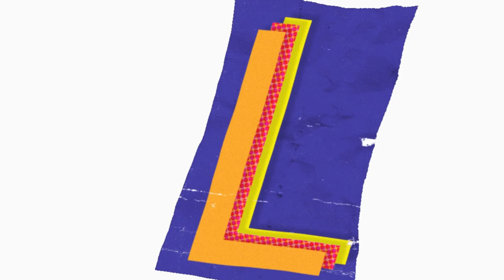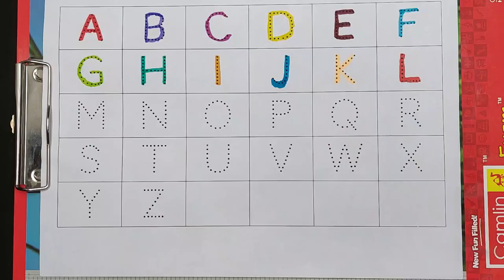ALPHABET COLORS | How do I start writing alphabets? || HOW TO TRAIN THE CHILD ?? Alphabet Rhymes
*How do I start writing alphabets?*
*How do you write words in the alphabet?*
What's the alphabet from A to Z?
How do you write the Z alphabet?
How do I start writing beautifully?
How do I teach my child to write letters?
this channel intent to educate child with fun activities & games.
kids learning with colors, shapes & numbers etc.